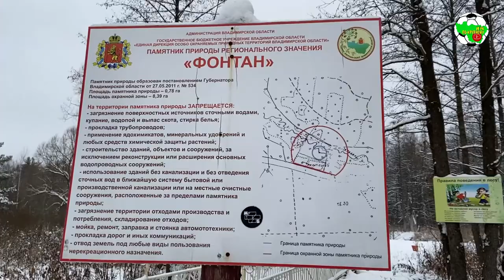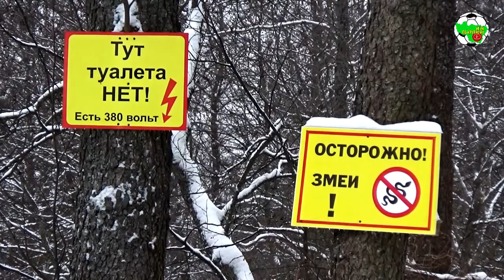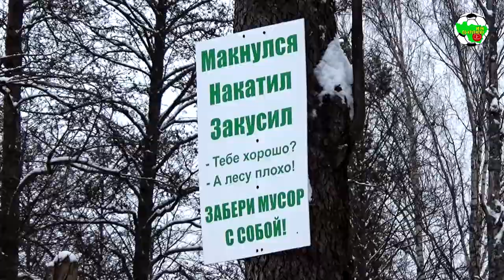Час ходу | Судогодский фонтан и три реки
⏰ В новой серии "Часа ходу" прокатимся по Судогодскому району в сторону Чамерево и посетим некоторые природные памятники регионального значения 💦